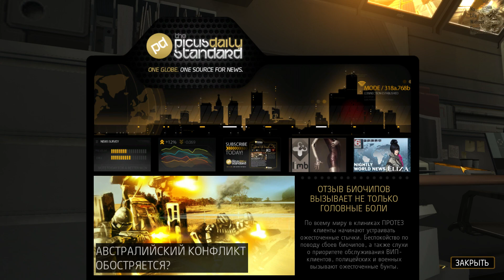Deus Ex Human Revolution DC[#20] - Секретная База (Прохождение на русском(Без комментариев))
Бывший оперативник Адам Дженсен занимал пост начальника охраны одной из крупнейших мировых корпораций, специализирующейся на биотехнологиях. И все шло хорошо, пока однажды офис компании не подвергся нападению. Большинство ученых погибло, а сам Адам был тяжело ранен. Чтобы сохранить ему жизнь, руководство приняло решение подвергнуть его механическому усовершенствованию. Правила игры изменились: Адам оказался в мире, где никому нельзя доверять, где электронные имплантаты превращают спортсменов, солдат и шпионов в сверхлюдей, а путь эволюционного развития рассчитывается компьютерными программами.

Яндекс Деньги
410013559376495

Web Money
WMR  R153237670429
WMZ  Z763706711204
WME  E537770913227